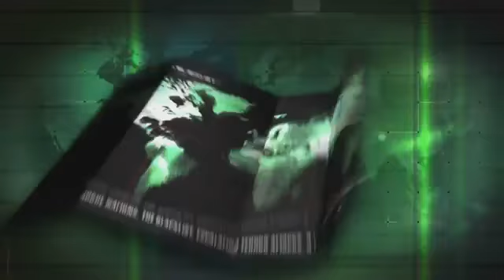E3 2012: Splinter Cell Sam Fisher's Gear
Here's a bunch of new videos for Splinter Cell: Blacklist, straight outta E3.

There's the world premiere trailer, a vid on the gear Fisher will be toting in the game and another vid about the voice actors. Unfortunately the actor who has always provided voice work for Fisher, Michael Ironside, will no longer be doing so. Ouch. Find out why in the vid.

Splinter Cell: Blacklist was announced today at the Microsoft E3 press conference.

Splinter Cell Blacklist is out in Spring 2013.